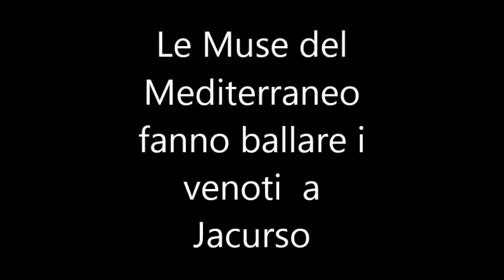Le Muse del Mediterraneo fanno ballare i venoti di vena a jacurso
sport,tradizioni,festivita,video.